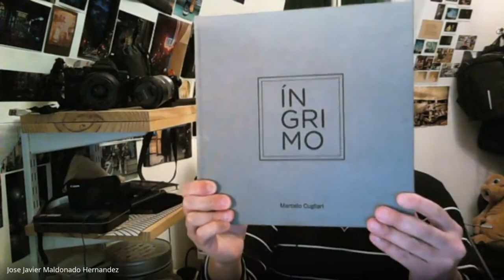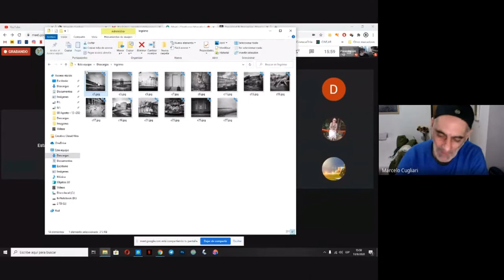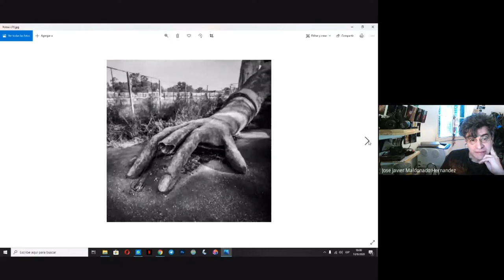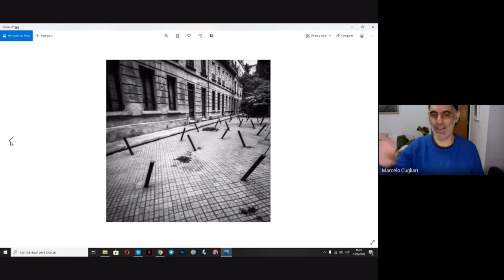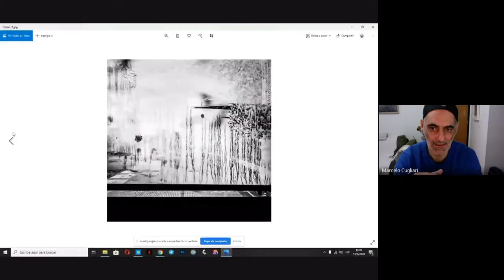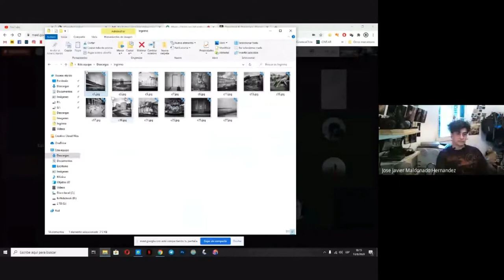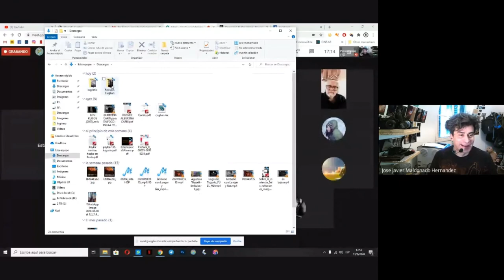Charla con Marcelo Cugliari, Invitado esp(a)ecial: Mario Rodríguez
Esta vez tuvimos una charla con Marcelo Cugliari, sobre su obra, opiniones, procesos y trabajo previo.
Marcelo además de su obra fotográfica creó la pagina (Pueden ver la pagina o sus videos por youtube
*Marcelo Cugliari nació en Buenos Aires, en 1973.
Estudió realización y dirección de fotografía para cine. También realizó el taller de estética fotográfica con Juan Travnik.
Entre otros premios en 2018 ganó el Sony World Photography Awards en la categoría premios nacionales.

Link para ver la invitación de Carlos Arce Narváez al Cali Foto Fest: